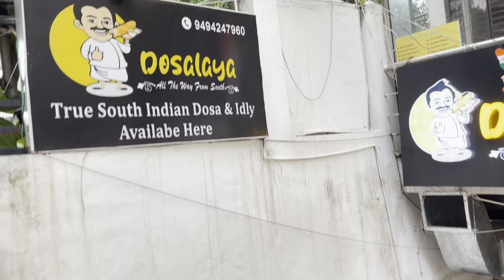Experiencing the all New Tata Punch I CNG